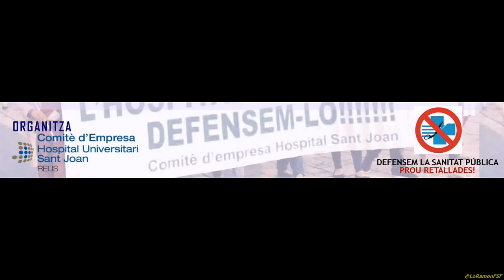USOS TERAPEUTICS DE L'AYAUASCA TANCADA A L'HOSPITAL UNIVERSITARI ST JOAN DE REUS 7 AL 8 JUNY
a carrec d' Artur Sarda (psicoleg-Servei de Drogo¬dependencies de ['Hospital Universitari St Joan de Reus)

TANCADA A L'HOSPITAL UNIVERSITARI ST. JOAN DE REUS
DEL 7 AL 8 DE JUNY
VINE I PARTICIPA!
Les treballadores no han d’assumir el deute
AJUNTAMENT CULPABLE!

Com ja sabeu estem realitzant una sèrie d’actes per denunciar i fer pública la indignació que sentim els treballadors davant l’incompliment, per part de l'ajuntament, de fer-se càrrec del dèficit de l’hospital. El dèficit actualment ens l’està fent assumir als usuaris retallant serveis i als treballadors amb les retallades salarials.

Durant el dia 7/06/2017 realitzarem una assemblea i diferents actes a l’auditori per informar als treballadors de la situació actual de les retallades, dels contractes en frau de llei, de l' intervenció del Cat-Salut i la situació en la que ens trobem en la negociació de conveni.

Preguem feu màxima difusió !!!

Comitè empresa Hospital Universitari Sant Joan de Reus.